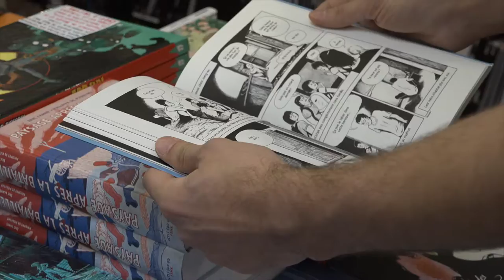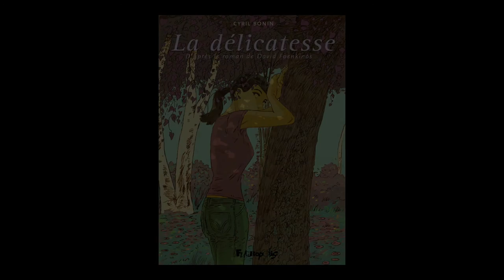Cyril Bonin - La délicatesse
À l'occasion du festival de la BD d'Angoulême, Cyril Bonin vous présente son ouvrage "La délicatesse"  aux éditions Futuropolis.